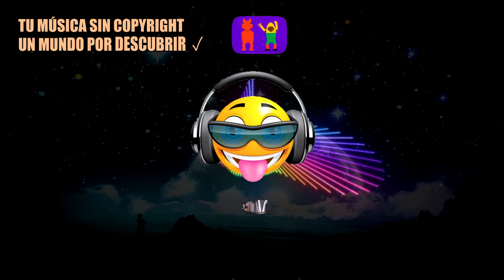Música SIN COPYRIGHT Para Vlogs | Sad Puppy - Alone With You ( Subtitulado En Español ) Lyrics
Sad Puppy feat. Peter Shev Sax - Alone With You (SUBTITLES)
La mejores canciones sin derechos de autor para usarlas en YouTube. Canciones épicas sin derechos de autor para tus vídeos de YouTube. Podrás monetizar sin problemas. Tenemos cientos de canciones sin copyright.

● Tumúsicasincopyright es un canal de YouTube donde encontrarás herramientas para mejorar tu calidad de vida. Desde música y vídeos positivos que te ayudarán a recuperar energía y sentirte más animado, a música relajante que te ayudará a reducir el estrés y calmar los nervios, y mucho más. Por supuesto toda la música libre de derechos de autor y con descargas directas para que puedas usar la música en tus vídeos de YouTube.

● Canción: Sad Puppy feat. Peter Shev Sax - Alone With You (SUBTITLES)